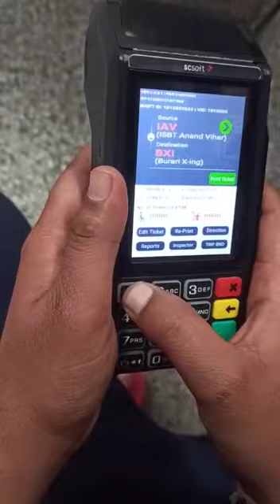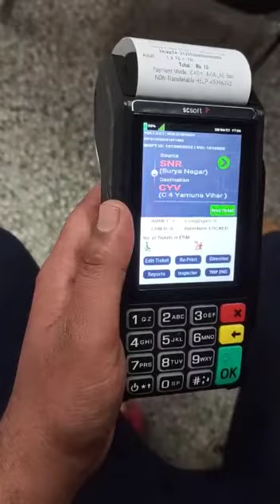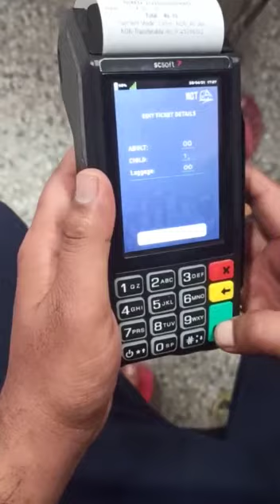DTC ETM Machine Training Part 2